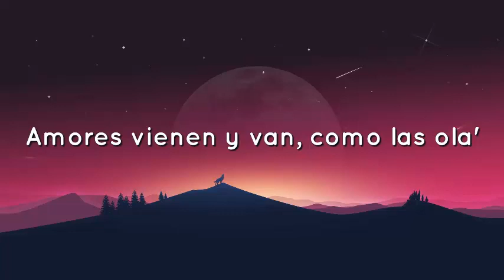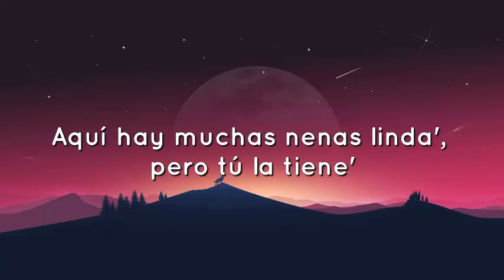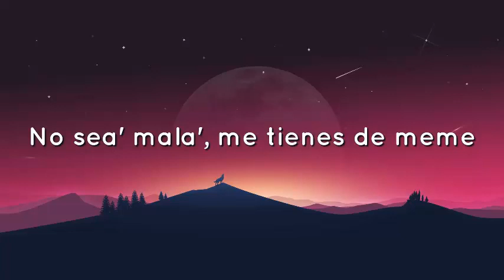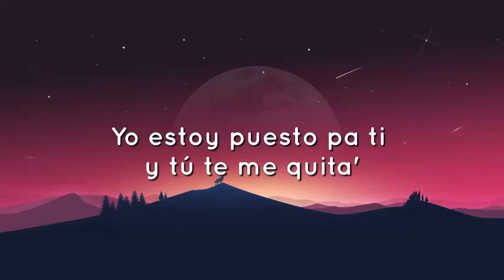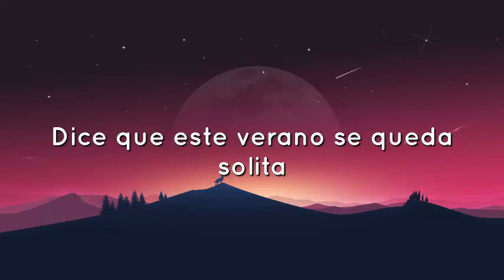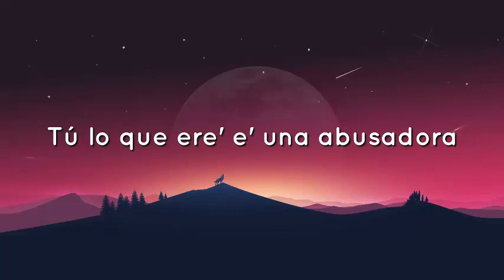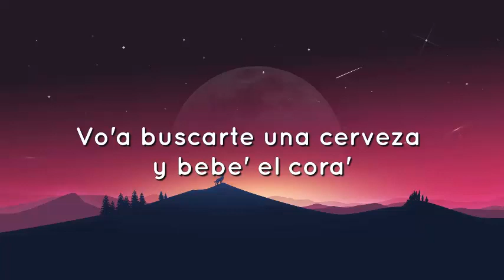🟠 Bad Bunny - Neverita (Letra/Lyrics) | Un Verano Sin Ti